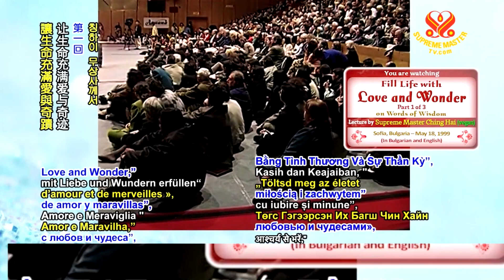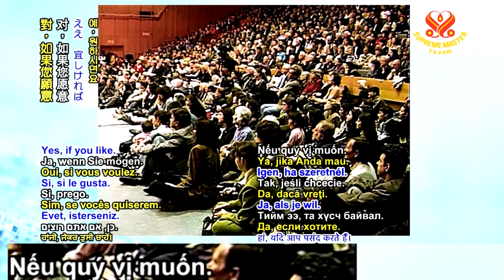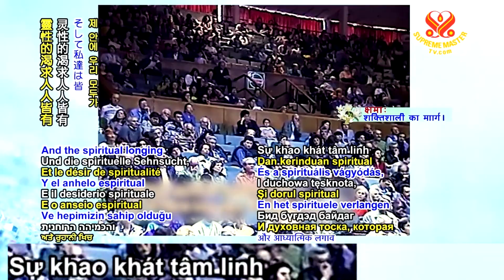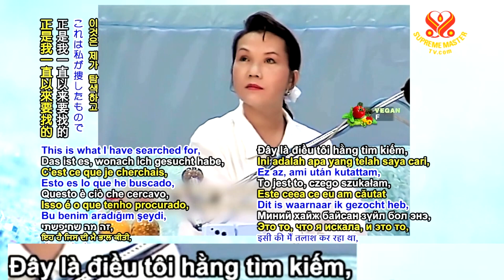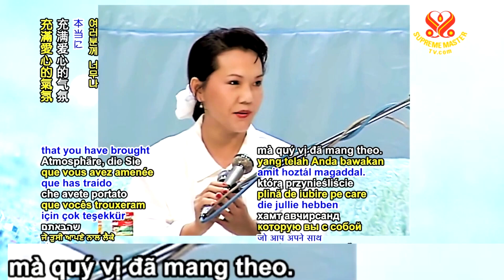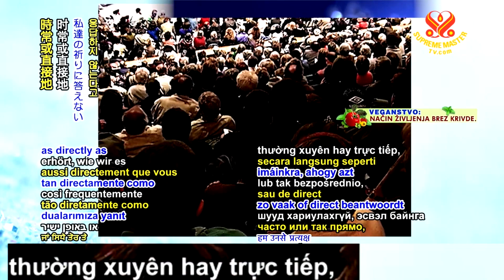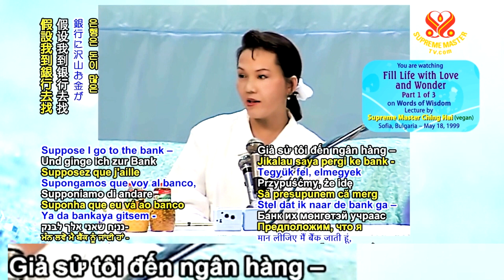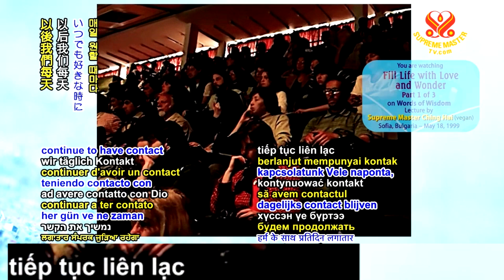( P .1 / 3 ) Vun Đầy Cuộc Sống Bằng Tình Thương Và Sự Thần Kỳ - Thanh Hải Vô Thượng Sư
( P.2 / 3 ) Vun Đầy Cuộc Sống Bằng Tình Thương Và Sự Thần Kỳ - Thanh Hải Vô Thượng Sư
( P.3 / 3 ) Vun Đầy Cuộc Sống Bằng Tình Thương Và Sự Thần Kỳ - Thanh Hải Vô Thượng Sư
Thanh Hải Vô Thượng Sư tại Bảo Gia Lợi . - Vun Đầy Cuộc Sống Bằng Tình Thương Và Sự Thần Kỳ.